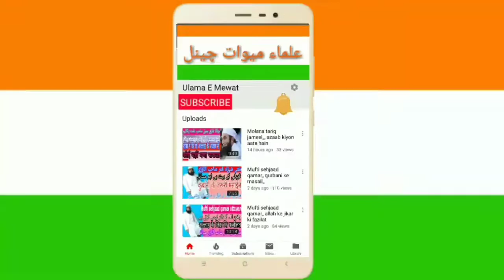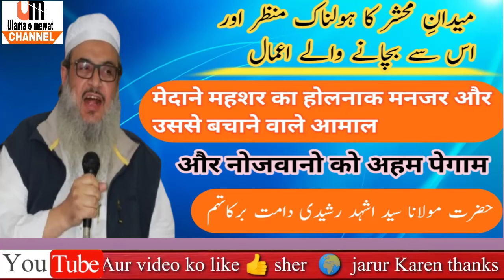Medan E Mehsar ,Ka Holnak Manjar Molana Syed Ashad Rashidi D B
Medan E Mehshar Ka Holnak Manjar Molana Syed Ashad Rashidi D,B Ka Bahut Zabardast Bayan

Zaroor Sune aur aage bhi sher karen

Medan E Maihshar
Hashar ka medan
Qayamat ka Holnak Manjar
Molana Syed Ashad Rashidi
Bayan molana ashad rashidi
Medan E Maihshar
Hashar ka medan
Jamiat ulama uttarpardesh
Ulama e mewat youtube Chennal
Molana zubair miftahi
Ulama e mewat youtube
Molana asjad sahab damat barkathum
Mufti sehjad qamar qasmi bayan
Islamic bayan
Molana shzad mewati,
Mufti sehjad qamar qasmi
Mufti shazad qamar qasmi

Afu Darguzar Ke Iman Afroj Waqiyat By Hazrat Molana Mufti Shajad Qamar Sahab Qasmi bahut hi khubsurat bayan bay hazart molana Mufti shajad qamar sahab qasmi

Molana asjad sahab
Molana zubair miftahi
Islamic bayan
Juma ki ahmiat o fazilat

Islamic

 bayanat
Nat nazam
Namaz

مفتی شہزاد قمر صاحب قاسمی استاذِ حدیث دار العلوم محمدیہ میل کھیڑلا